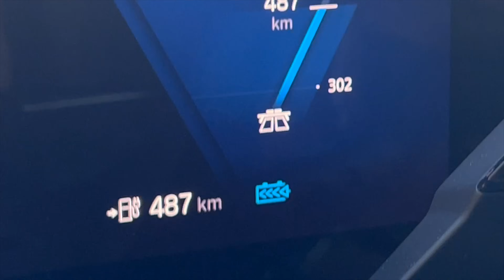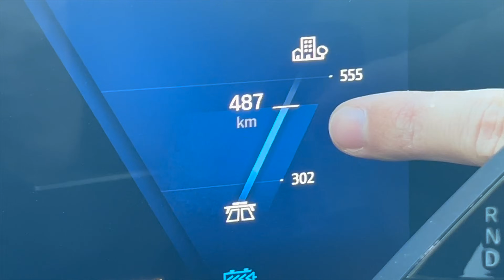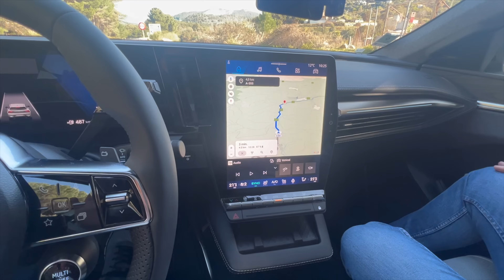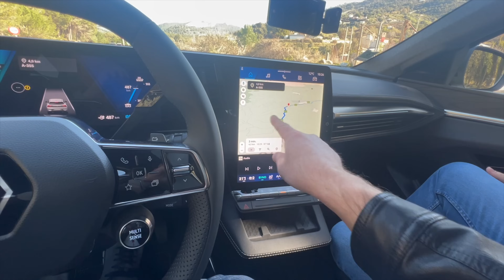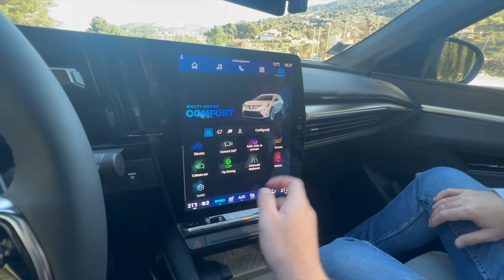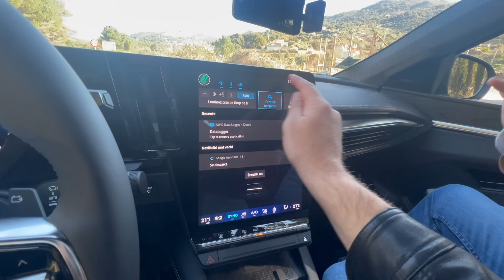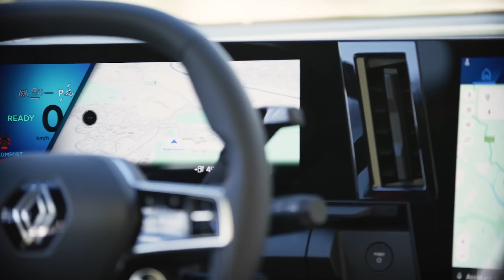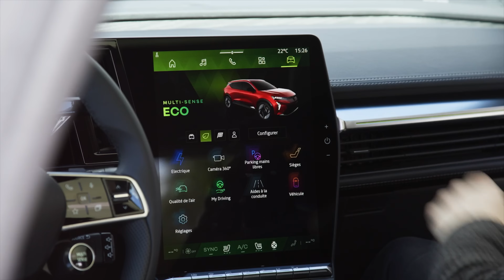Renault Scenic 100% electric - o surpriză plăcută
Un SUV 100% electric cu autonomie foarte mare.